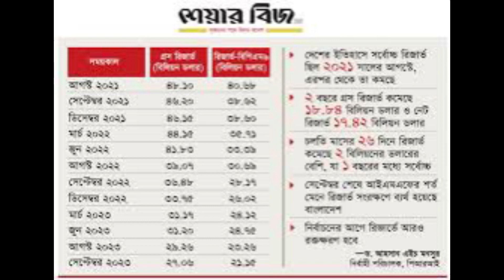খালেদা জিয়াকে নিয়ে তুরস্কের গণমাধ্যমে সংবাদ